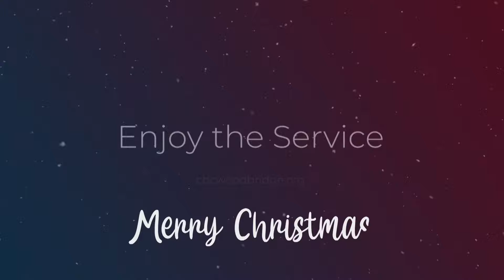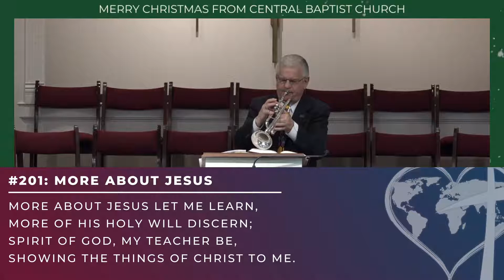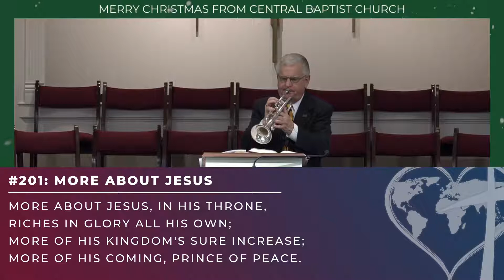Sunday School - 12 December 2021 - CBC Service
19 December 2021 - Sunday School

Dr. Brad Weniger, Pastor